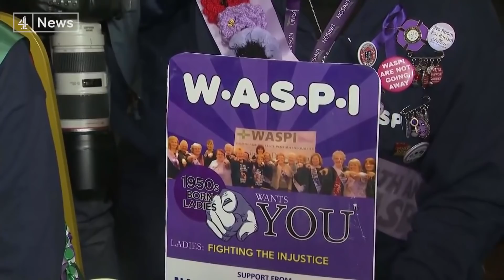UK election: Johnson and Corbyn promise more money for Wales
The Conservatives and Labour have both promised to spend more money in Wales.

At the launch of his Welsh manifesto today Boris Johnson promised to "unleash a tide of investment". Labour's manifesto - also published today - offers a £3.5bn increase in Wales's budget. This evening an opinion poll shows Labour six points ahead of the Conservatives. That could still mean they lose some seats to the Tories. One of the main battle grounds is North East Wales. I’ve been there to see how the campaign is going.